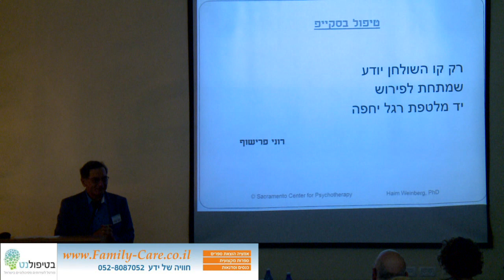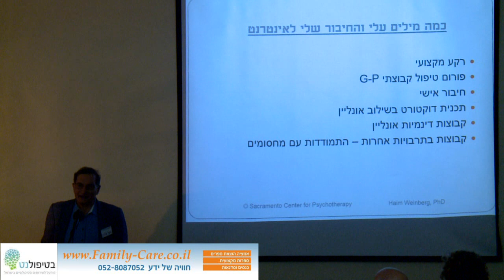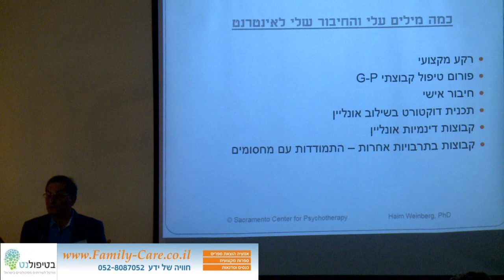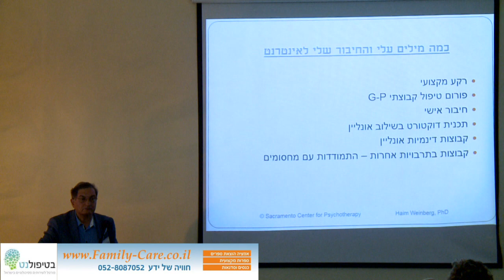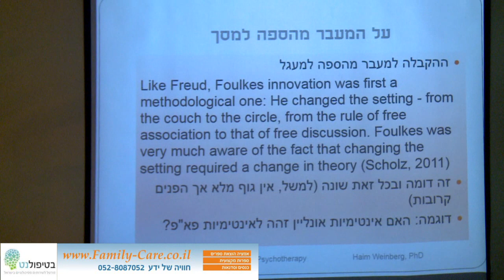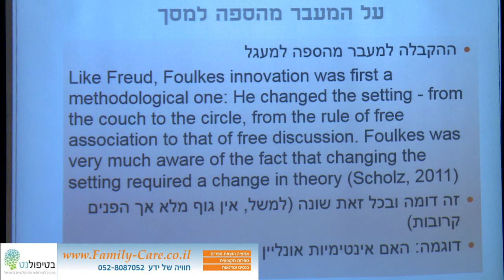דר' חיים וינברג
יום עיון טיפול און ליין